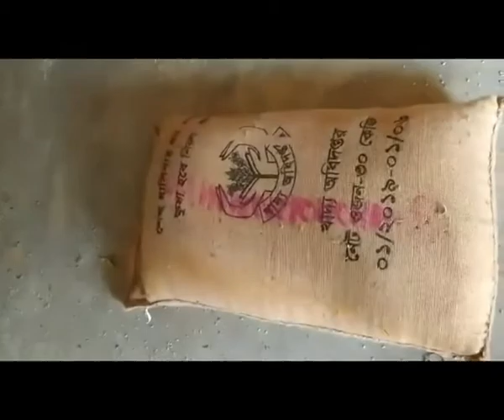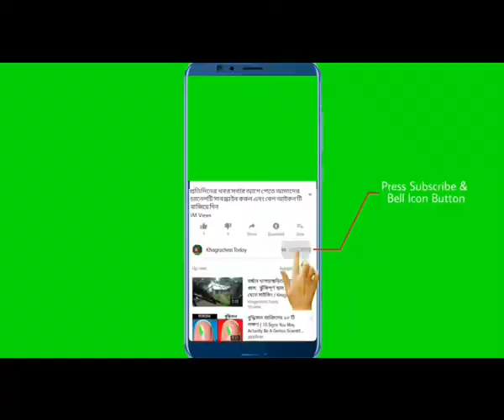মেরুং ইউনিয়ন ছাত্রলীগ সভাপতির বিরুদ্ধে গরীবের চাল চুরির অভিযোগ: ৭০ বস্তা চাল জব্দ- ক্রেতা আটক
খাগড়াছড়ির দীঘিনালার  মেরুং-এ ১০ টাকা মূল্যের খাদ্যবান্ধব কর্মসূচীর ৭০ বস্তা চাউল উদ্বার হয়েছে। এ ঘটনায় ক্রেতা দেলোয়ার হোসেন আটক করা হয়েছে। তবে পালিয়েছে ডিলার মেরুং ইউনিয়ন ছাত্রলীগের সভাপতি জহির হোসেন।
দীঘিনালা উপজেলা নির্বাহী কর্মকর্তা মোহাম্মদ উ্ল্ল্যাহ জানান, গোপন তথ্যের বিত্তিতে সোমবার দুপুর সোয়া ২টার দিকে মেরুং বাজারে ব্যবসায়ী দেলোয়ার হোসেন এর গুদাম থেকে ১০ টাকা মূল্যের খাদ্যবান্ধব কর্মসূচীর ৭০ বস্তা চাউল উদ্বার করা হয়। ঘটনায় জড়িত থাকার অভিযোগে দেলোয়ার হোসেনকে আটক করা হয়েছে।
দেলেযার হোসেন জানান, রবিবার বিকালে ৩০ কেজি ওজনের প্রতি বস্তা চাউল ১ হাজার টাকা করে জহির হোসেনের কাছ থেকে তিনি কিনেন।